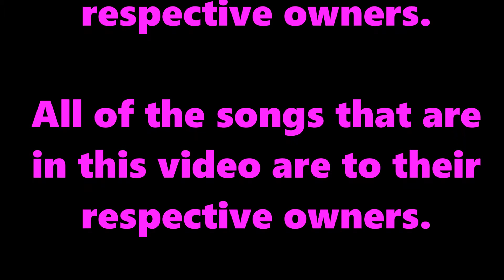My Top 5 Yu-Gi-Oh Antagonists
This is the last video for Yu-Gi-Oh Month.